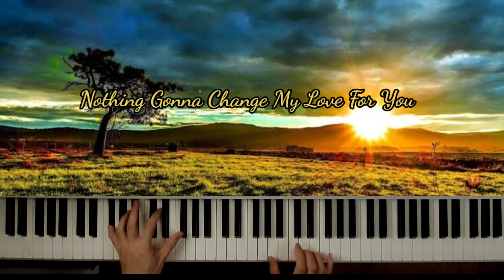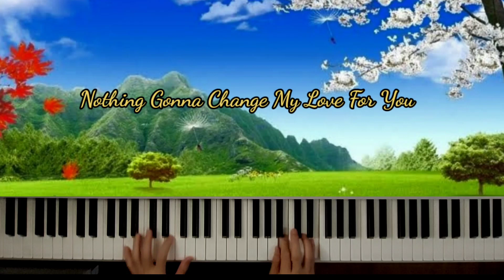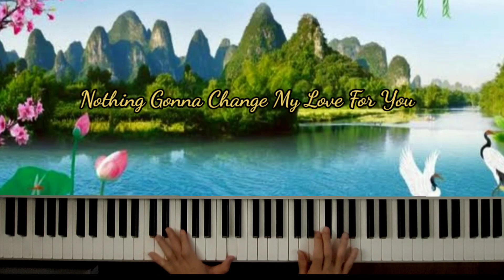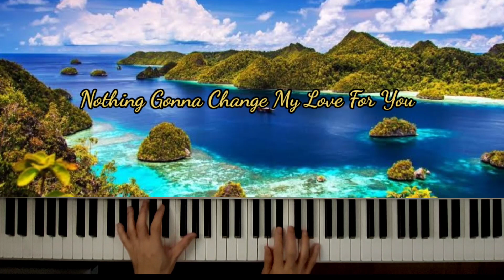Nothing Gonna Change My Love For You ( piano )